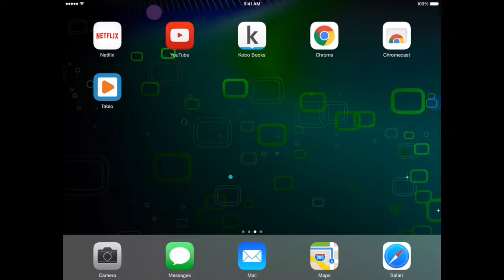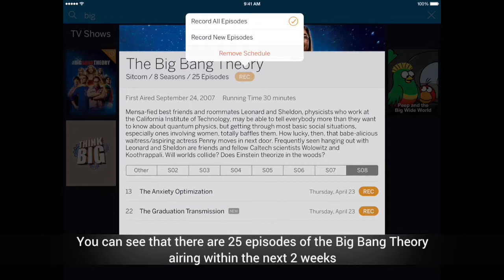Tablo Tidbits iPad App #5 - TV Shows View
Learn everything there is to know about the TV  Shows view in the Tablo iPad App.